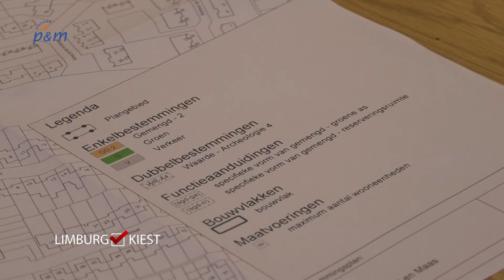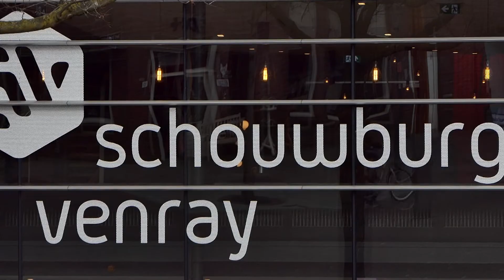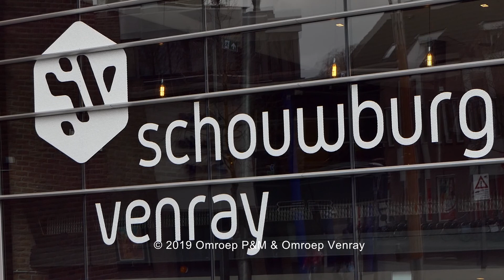Limburg Kiest (afl. 3, 2019)